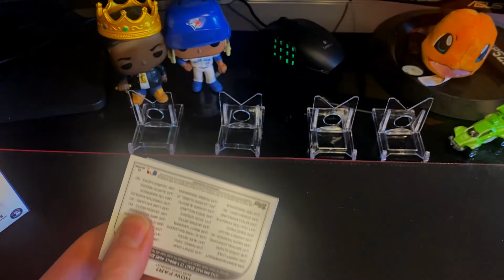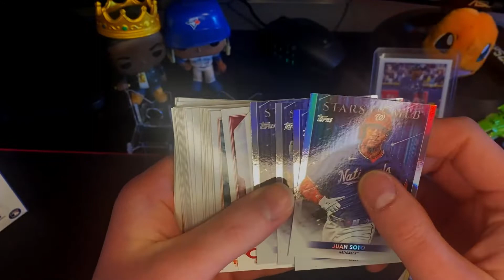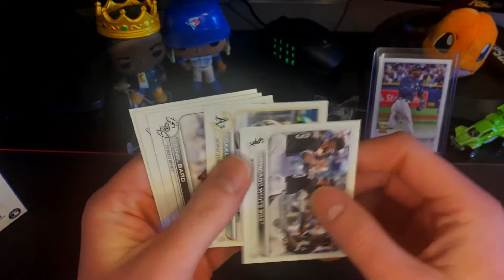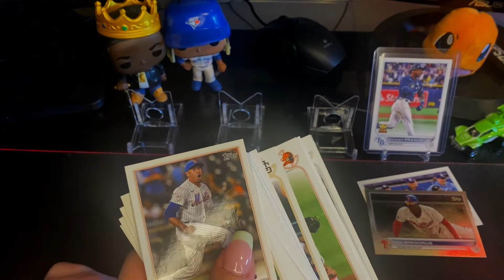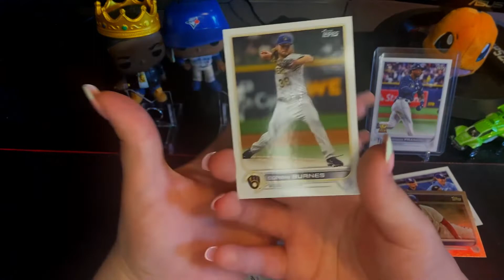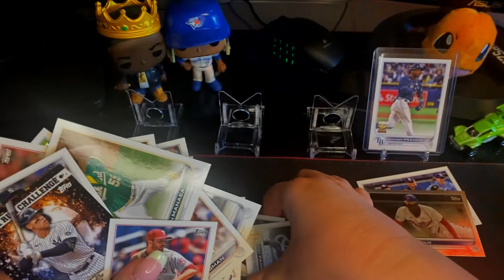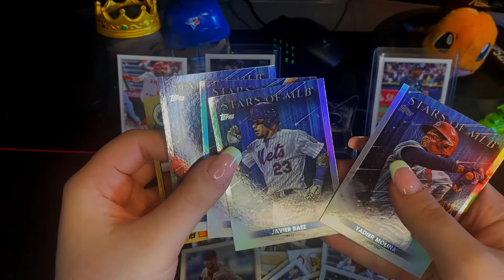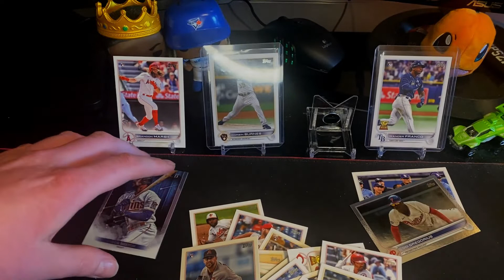GIRLFRIEND PACK WAR EP. 1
Comment who had the better hanger box down below!